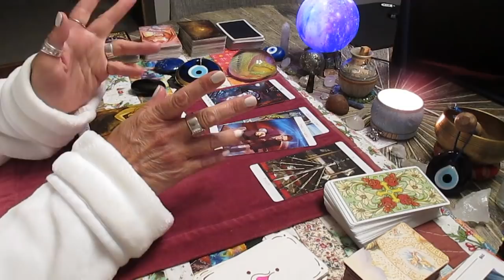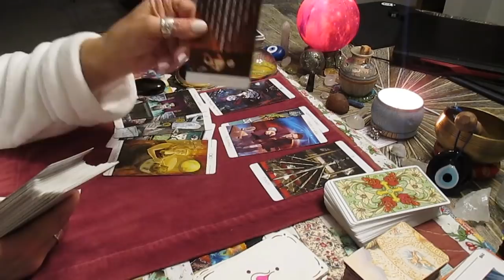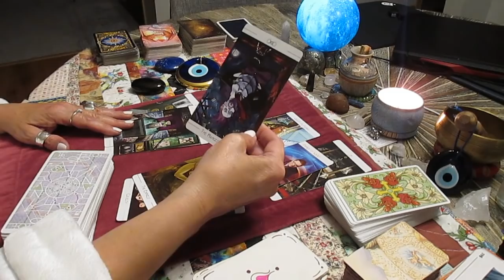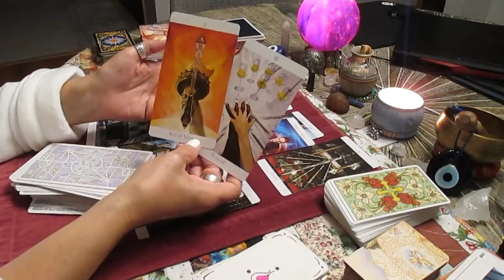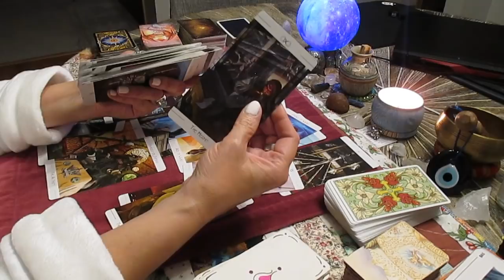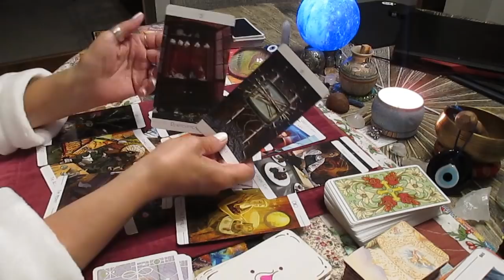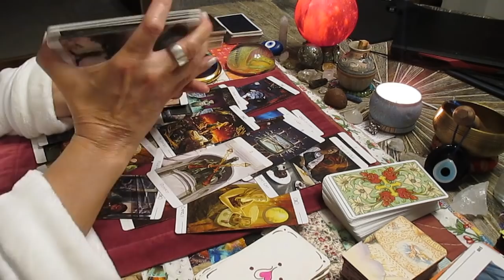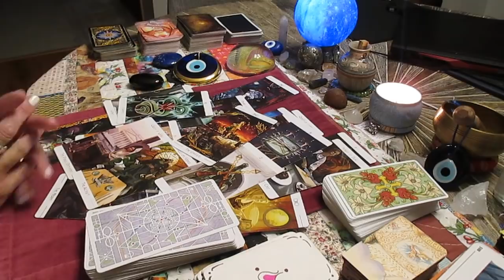CANCER LATE NITE! This is ridiculous. So much Envy. No honesty. Love Tarot